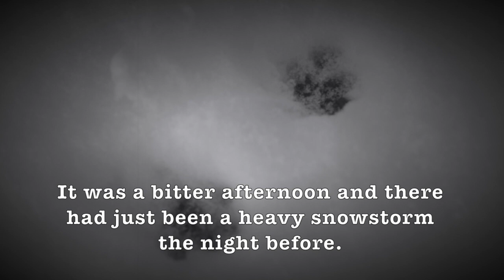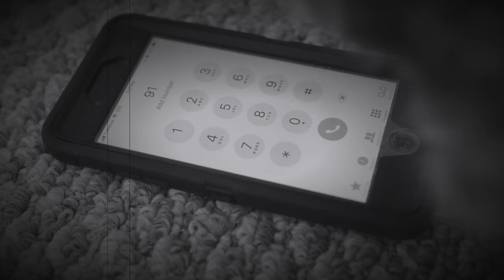Maine Coon Murder Mystery (A Short Film)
Happy Sunday! We were bored today and wanted to do a video of our cats that was different from what we usually do. We had fun filming this (even though it took awhile) and we hope you get a laugh while watching this. Obviously, this video is just for fun and we realized after we made this that we messed up on a few things. Please let us know if you want to see more short film videos like this.